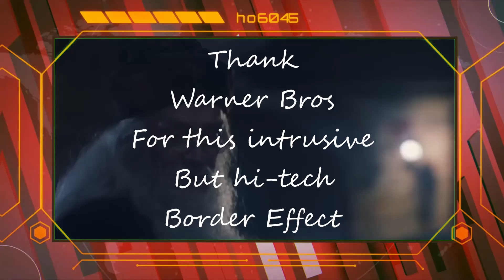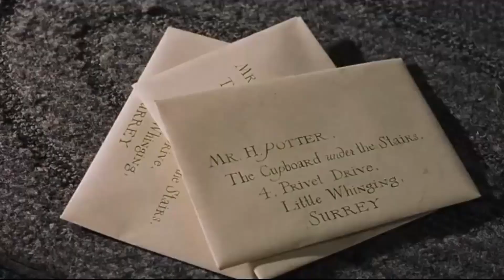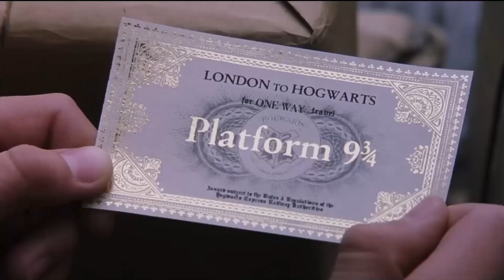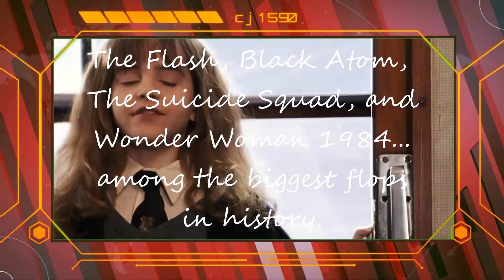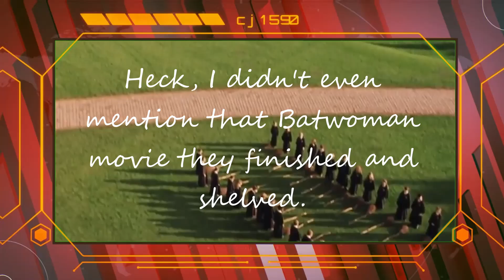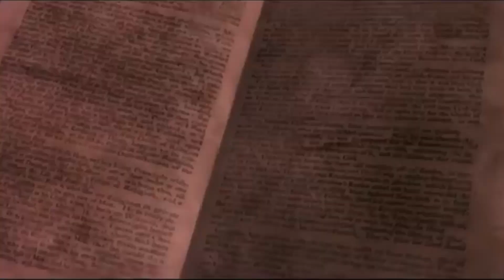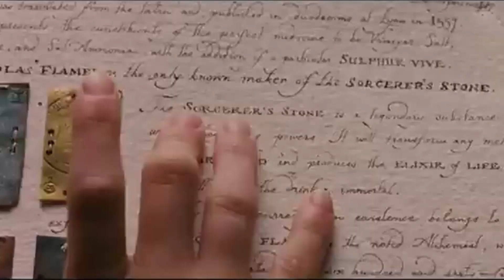Poorly Explaining Harry Potter and the Sorcerer's Stone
The Harry Potter video that Warner Bros. doesn't want you to see.

Chapters
Intro - 00:00
Poorly Explained - 00:27
Final Score - 22:09